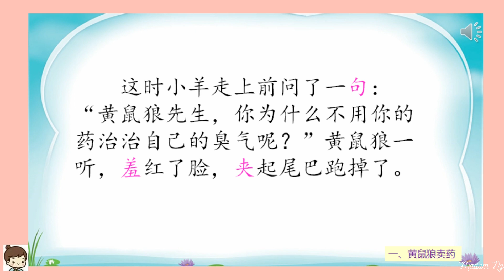二年级华文单元十六（一） 黄鼠狼卖药